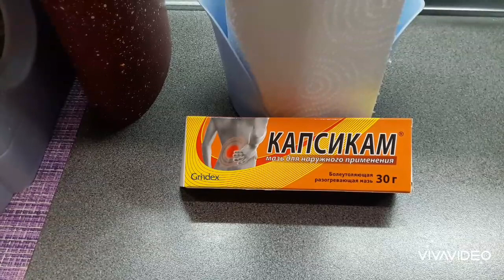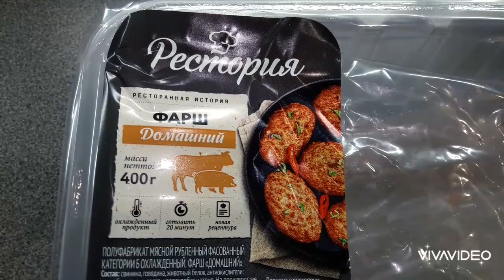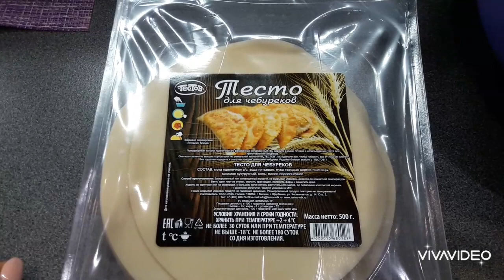ОПЯТЬ НА КУХНЕ!🤗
Быль из жизни сельской женщины! Новости нашей жизни рассказываю, не отходя от плиты!Время не теряем - болтаем, но дело знаем!😄